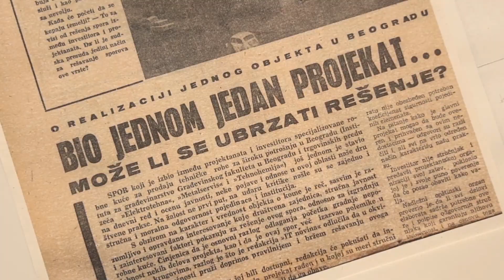Pola veka palate koja je simbol Beograda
Palata Beograd bila je 1974. godine, kada je sagrađena, prva pametna i najviša zgrada na Balkanu sa 24 sprata koja je izazavila divljenje Beograđana i posetilaca prestonice tadašnje Jugoslavije.

Prilog Kineske medijske grupe CMG